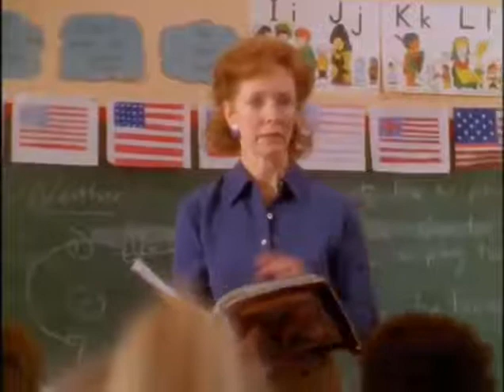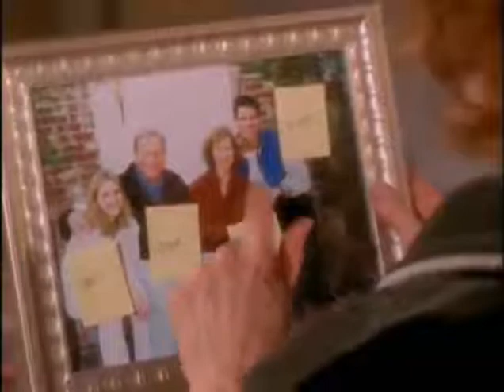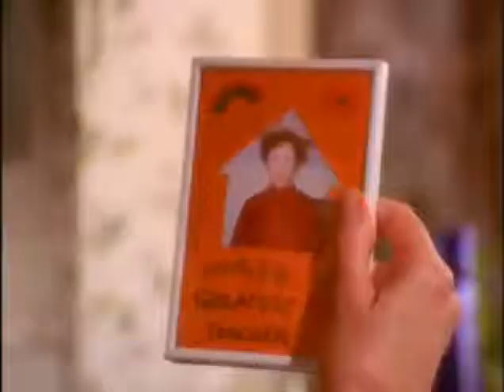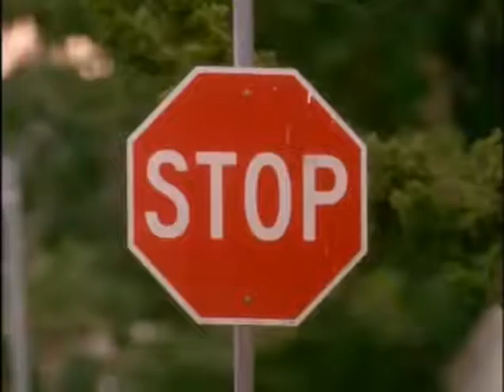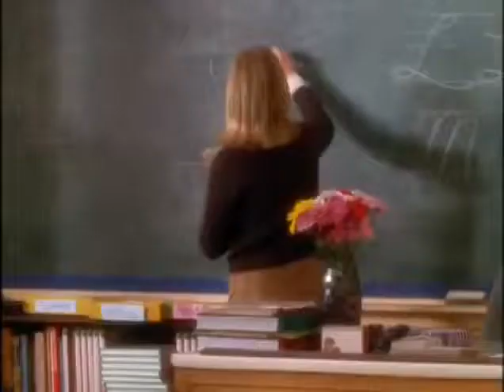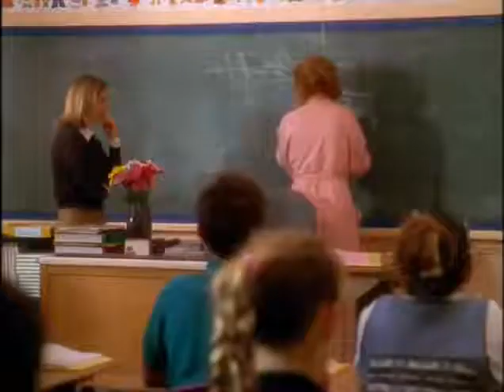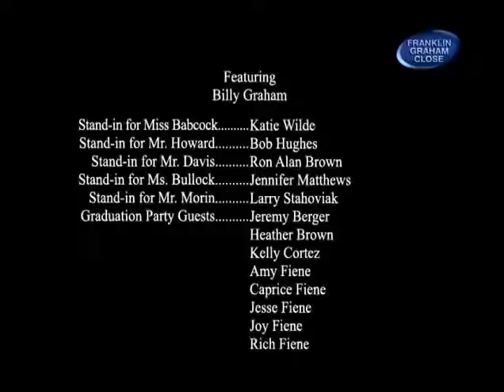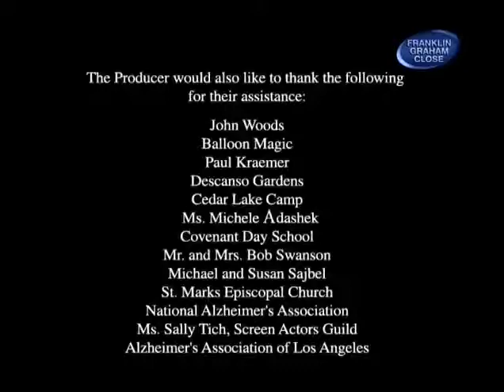DES LECONS ... regardez